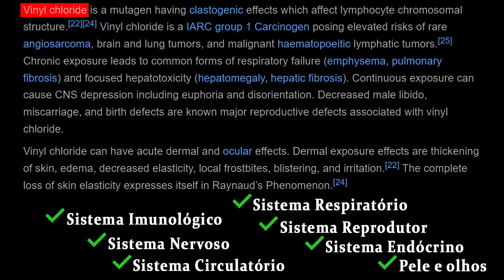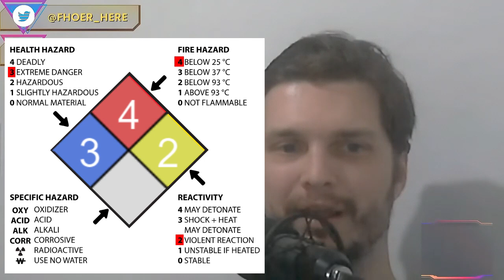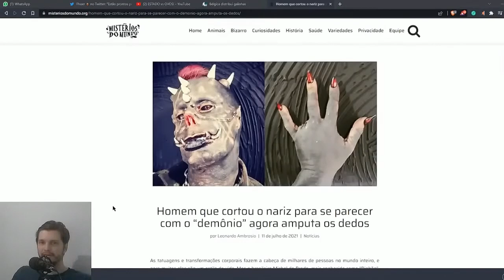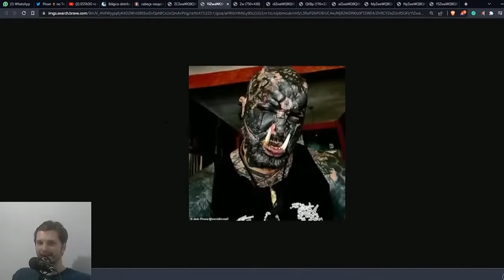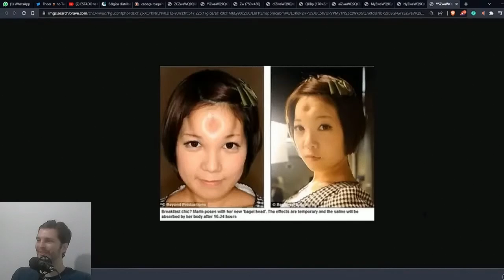Ohio Nukado!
BTC: 1DYhseiUvfQBENJ43mGJFTXPanNa9RiPsz
ETH: 0xc7eD5BC35318EdB1aa4C58711366E19392eE2048
BCH: qzy6pps9xcc6yvdwtskztemtf76edr9vcsth8p8hq0
LBC: bRCUe9v1DdycQZLnc2ELxpFXj13iTVDt8H